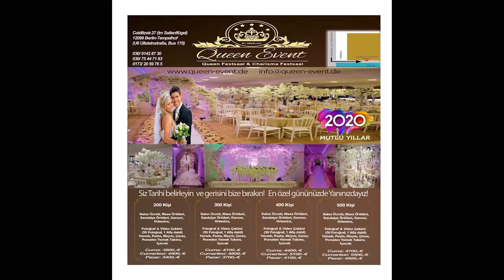Yüksel Didikoğlu - Şafak Türküsü (Ahmet Kaya Şarkısı)arşivden